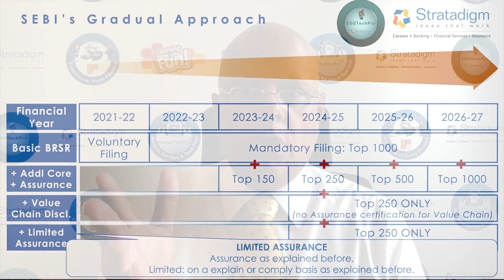BRSR for Working Professionals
Easy, Simple, Effective Learning of BRSR